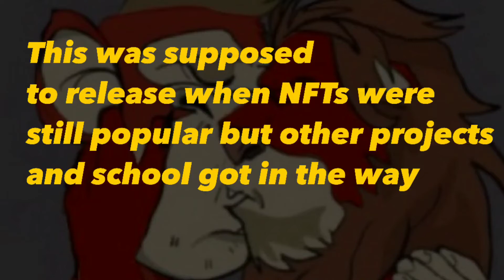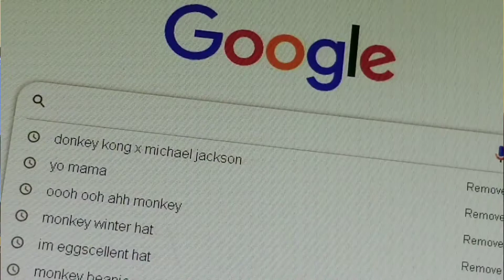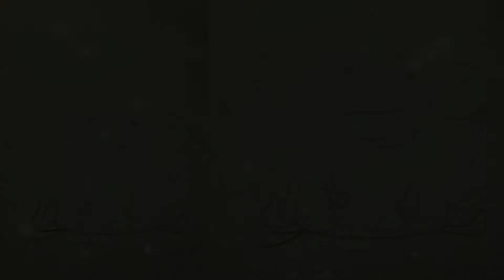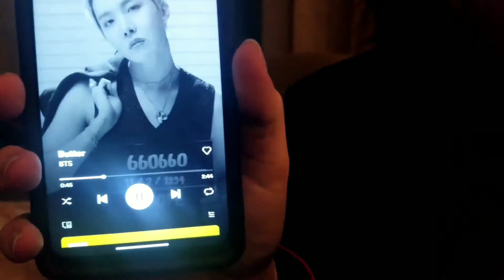Ape Studios Makes an NFT!!!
The Fantastic Ape Man makes an nft after Ape Studios files for bankruptcy because he spent all his monkey money on off brand Cheez-Its. However, things go wacky with the Ape Guy after an unexpected visit with the Tinkler. What happens next? find out in this exciting episode of ApeStudios Ball Z!

Outro Monkey drawn by me